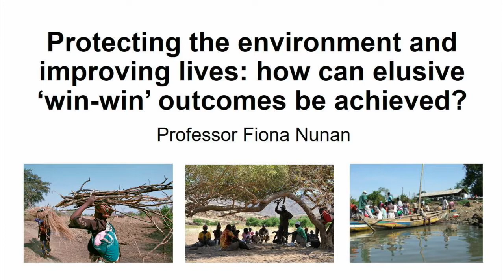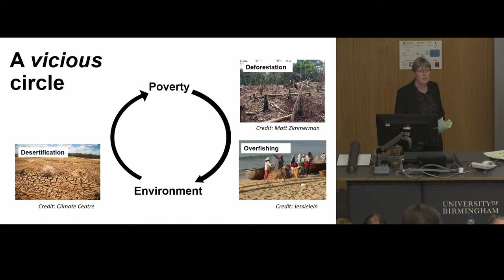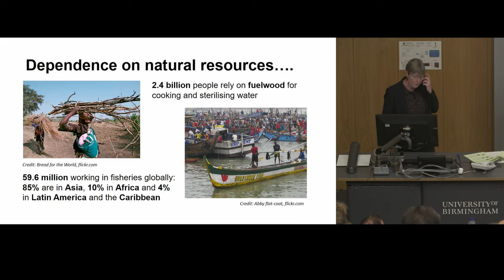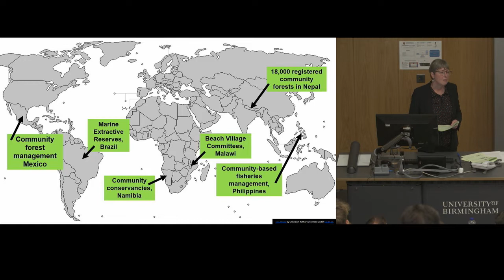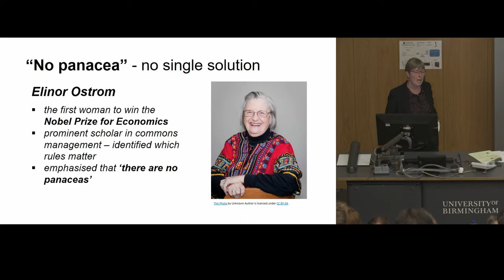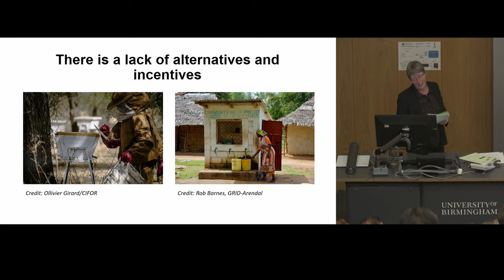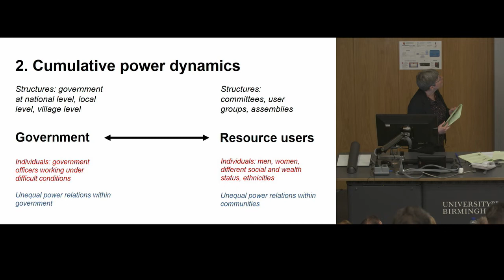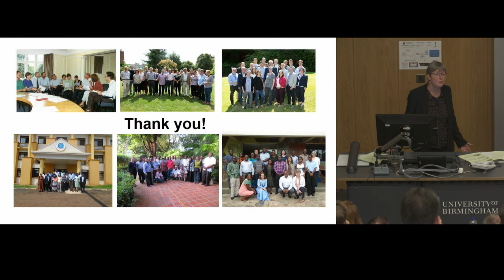Protecting the Environment and Improving Lives: How Can Elusive 'Win-Win' Outcomes Be Achieved?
As part of the College of Social Sciences inaugural lecture series, we are delighted to present the inaugural lecture of Fiona Nunan, Professor of Environment and Development.

Nature is deteriorating rapidly with widespread loss of animal and plant species, loss of habitats and a reduction in the availability of resources for food and income. At the same time, throughout the world there are high levels of poverty and inequality. Is it possible to tackle the challenges of environmental degradation and poverty and inequality at the same time?

In the area of natural resources, including fisheries, forests and wildlife management, initiatives to achieve these ‘win-win’ outcomes have centred on involving local people in management. This has been encouraged through traditional systems, community-based structures and collaborative arrangements with government. Yet, in many low and middle-income countries, these approaches have not met expectations. They have not improved the sustainability of the environment or improved people’s lives.

Professor Nunan identifies why this has so often been the case and what can be done to improve the situation. She argues that the wider political and economic context of management systems has been largely ignored and that the multiple sources and dynamics of power make management challenging. She concludes that more flexible arrangements are needed that can be adapted to local situations, with systems and incentives that build on local norms and practices.